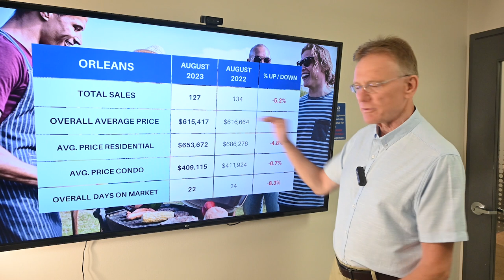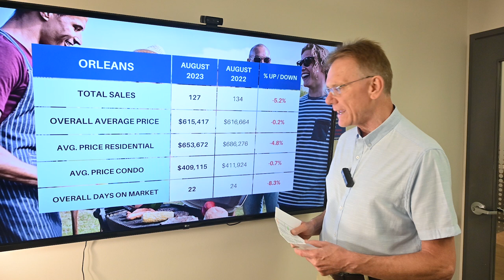Orleans Real Estate Market Update August 2023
Orleans real estate market update for September 1st, 2023: There were a total of 127 home sales in Orleans in August, 2023, down 5.2%.

94 sales were freehold homes, vs 100 last year, and 33 sales were condos, vs 34 last year.

The average price for a Freehold House in Orleans in August was $653,672, down by 4.8%. This includes all detached houses, townhomes, semi-detached homes.

The average price for a Condo in Orleans in August was $409,115, down by 0.7%. This includes apartments, row units as well as stacked condos.